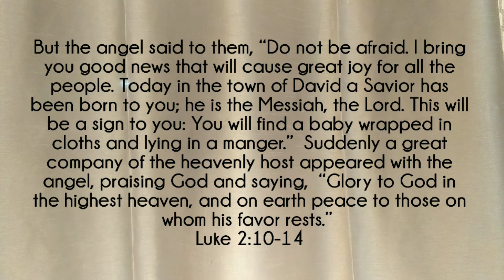Advent 4 Love - Dec 20, 2020